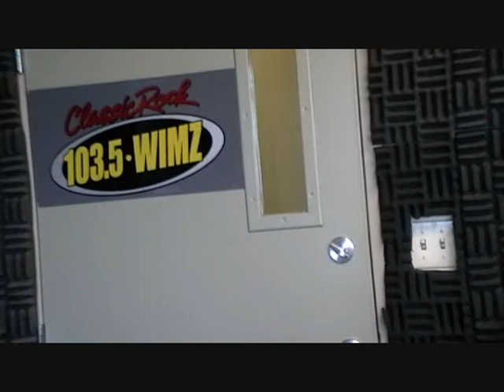Review of "Jack@$$ 3D"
Stan the Movie Man from WIMZ.com is back with a vengence and this time...it's in 3D, "Jack@$$ 3D" starring Johnny Knoxville, Stevo, Bam Margera and the rest of the crew from the MTV series and the first two movies.  Just how much punishment can a group of guys take?  Quite a bit.